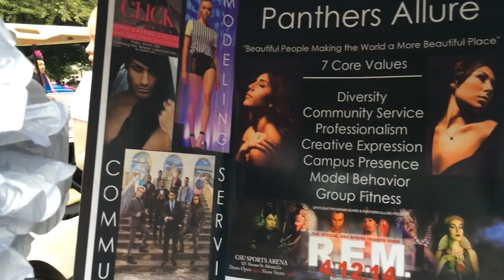Finding stuff to do in ATL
I have been going to many events over the last few weeks. Instead of talking for 4-5mins about it, I figured let me show you! Check it out.

P.S. Also I am on the e-mail list for Atl2Do.

Follow me @yepeastern